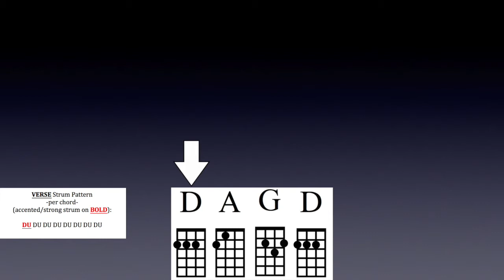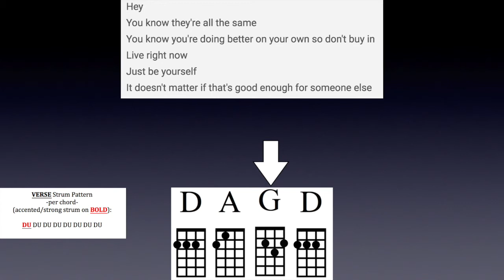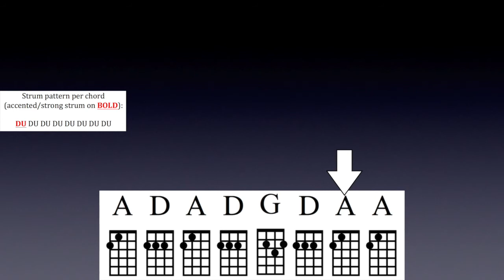The Middle - Jimmy Eat World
G, D, A - Enjoy!!!